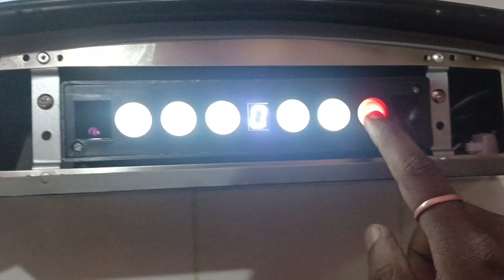Haier Chimney Problem Resolve Promo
REMOTE :---
.TV.

.AC REMOTE.

.Fridge.

.AC.

.Washing machine.

.MICROWAVE.

.WATER HEATER.

.THANKS FOR WACHING. Haier Chimney Problem Resolve Promo
haier chimney